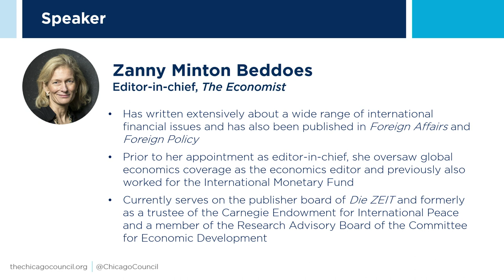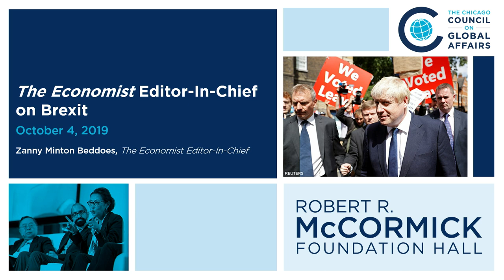'The Economist' Editor-In-Chief on Brexit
'The Economist’s' editor-in-chief Zanny Minton Beddoes joins the Council’s Brian Hanson to discuss the transformation of the UK’s political and constitutional landscape since the 2016 Brexit referendum.